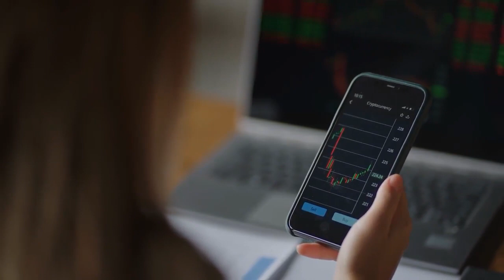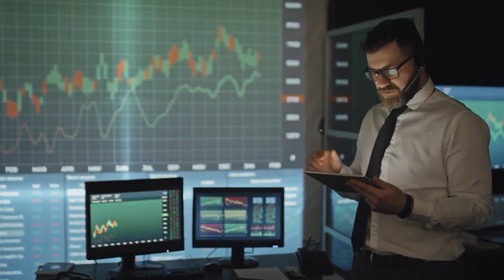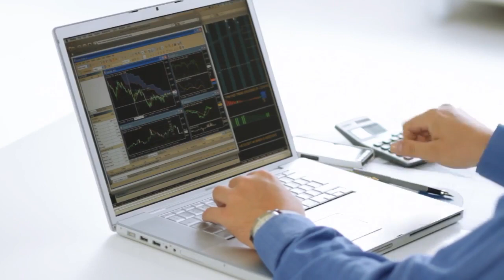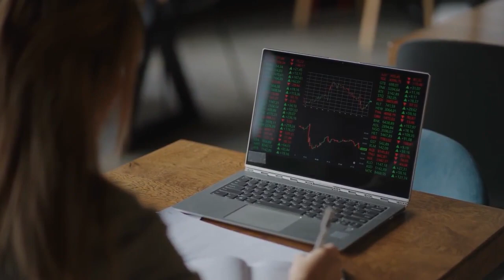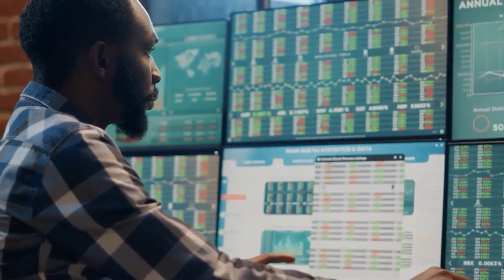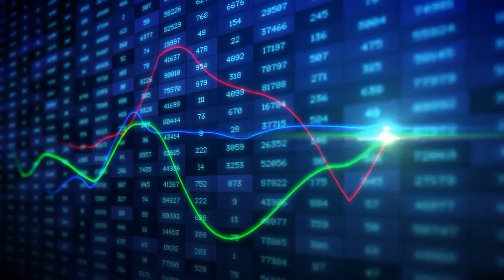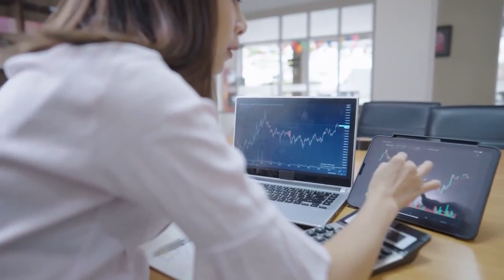AMC STOCK UPDATE : CRAZY WEEK INCOMING! GET READY SOMETHING BIG IS COMING THIS WEEK FOR AMC STOCK